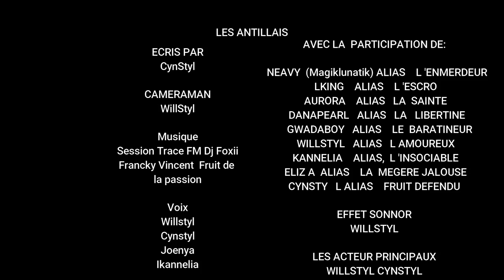LES ANTILLAIS EPISODE 3